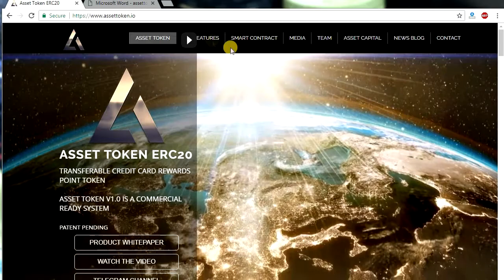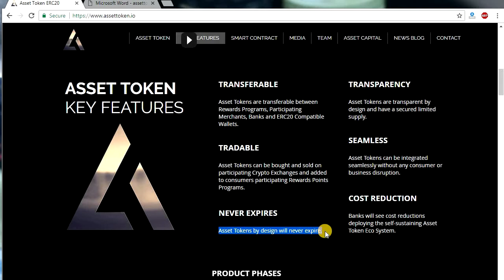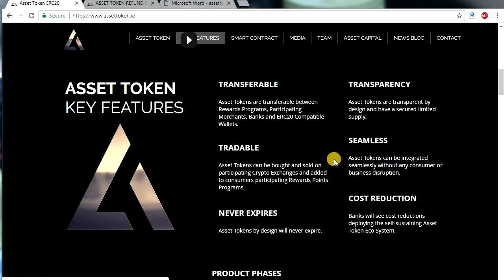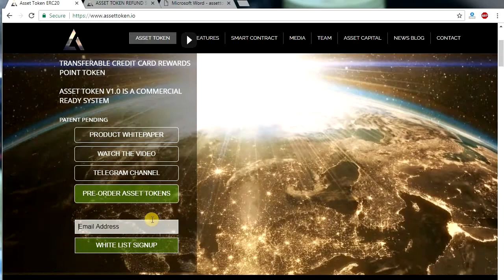ASSET TOKEN ICO - UNTAPPED MARKET - TRANSFERABLE CREDIT CARD REWARDS POINT TOKEN - ETHEREUM ICO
ETH/ERC20: 0x11d6DFDe9FBC8E784c295D47399ccD9D7e34d88C
BTC: 1QGL6T8TQUMwxF9ijRUGk4auSMNPH6vjVC
BCH: qpxae9e6dtsrmrsytgfwsr9ankzajjvsycxgxfcud3
LTC: LdTikbJ1RZjAszKRKyUoEnBBH9v2aKS7bX
Nano: nano_3hqjjcfgfe63egux5rfy95qxy9zkqdz94td1zb4u5cpq17ne898f9dzrjmuw
Dash: Xxh6A2aRenVRSKUcv4rBNhVWuNbqAC89HT